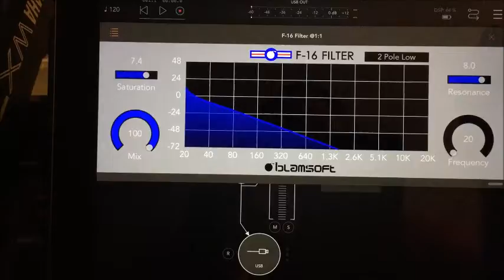PHUNKARP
Fooling around with an ARP lead patch, Blamsoft F-16 filter, and some Eventide plugins (Rotary Mod and Blackhole). Big fun.